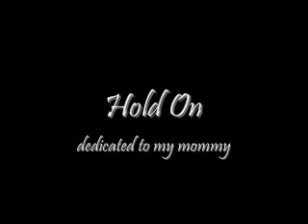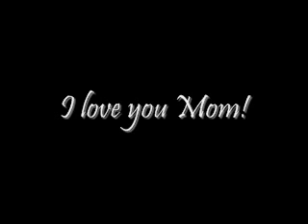hold on by progress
a song to inspire my mother through her transplant